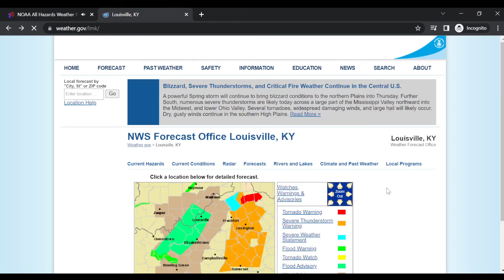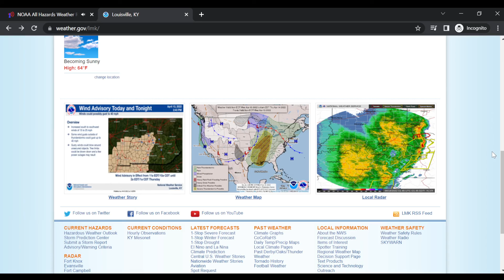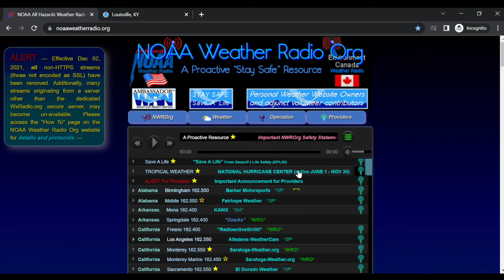NOAA Weather Radio Recordings - Late Night on April 13, 2022 (Raw Footage)